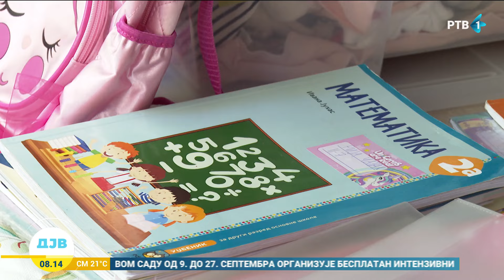Da li je sve spremno za početak nove školske godine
Školarci se polako pripremaju za novu školsku godinu, ali poslednje pripreme za rad realizuju se i u okviru školskih objekata.  Da li je sve u potpunosti spremno za 1. Septembar?  Da li je sve spremno za početak nove školske godine?